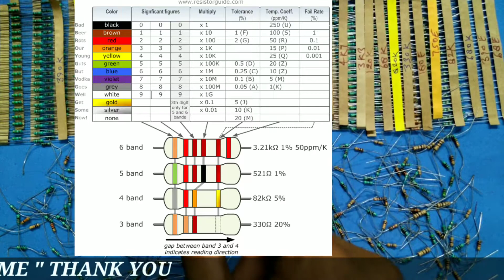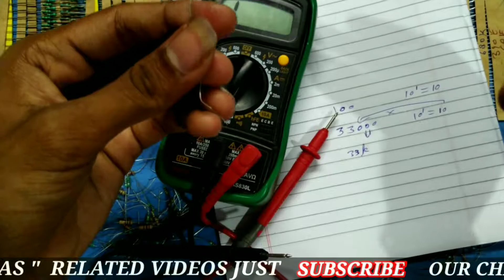how to find resistor value tamil | resistor colour code | manimarantech